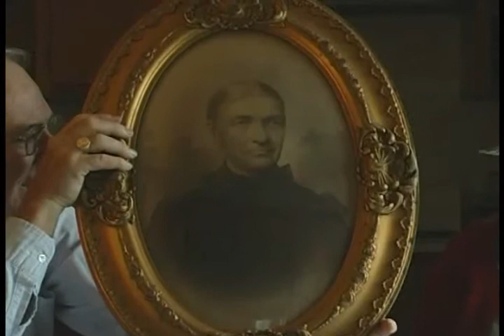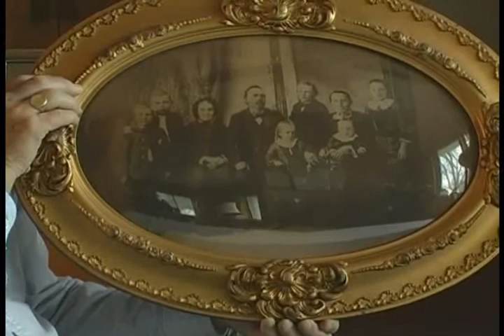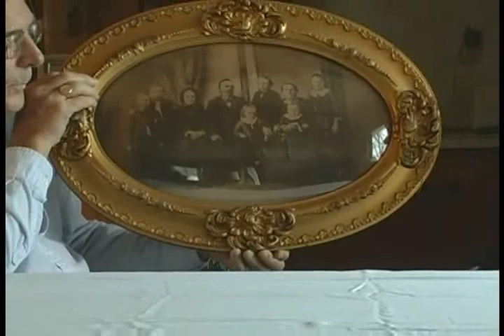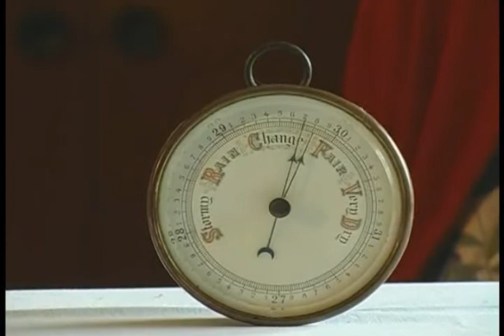Leah Thomssen 2007 Interview on Early Hall County, Nebraska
Leah was the granddaughter of the first white woman to settle in Hall County, Nebraska.  Her nephew, Dave Thomssen,  conducts an interview with her in a July 2007.  That month, the descendants of Anna Sehr Thomssen and her husband, William gathered for a family reunion, which was held on the site of their original homestead south of Grand Island, Nebraska.